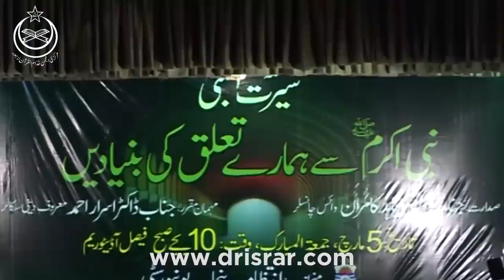Life Of Prophet Muhammad ﷺ Seerat Un Nabi ﷺ Complete Lecture By Dr israr Ahmed